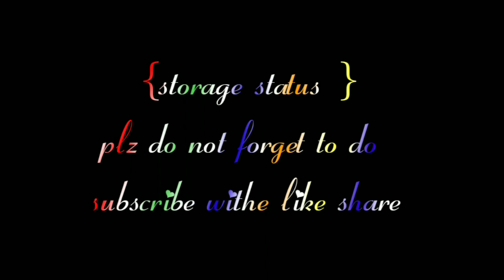Jibonok loi golpo likhatu khubei xohoj// Assamese status 2022//